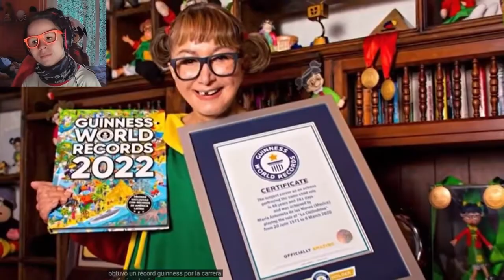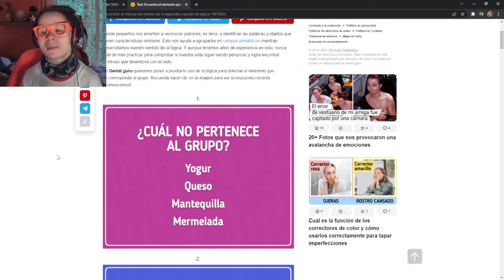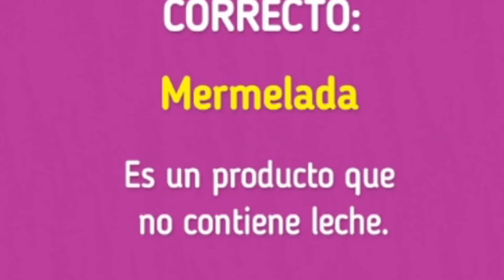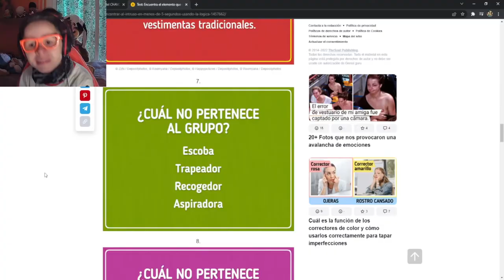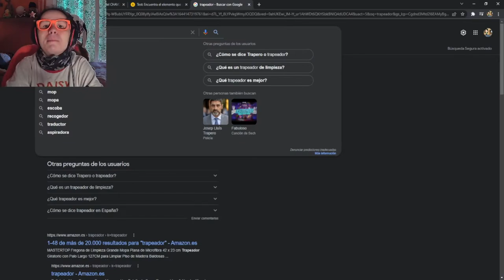🔎 reaccionando a CURIOSIDADES sobre el CHAVO del 8 | Sofirst 20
¡Hola osito! Hoy hago una reacción curiosidades sobre el chavo del 8 una serie mexicana que se hizo hace muchos años.

Y recuerda quien soy: Sofirst 20 y estoy aquí para entretenerte